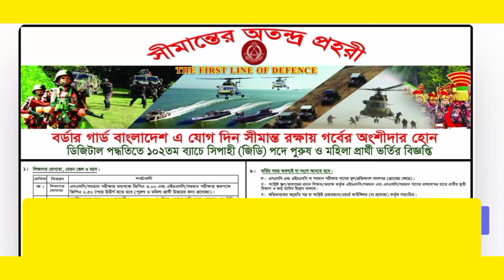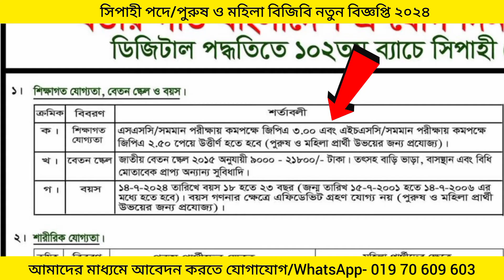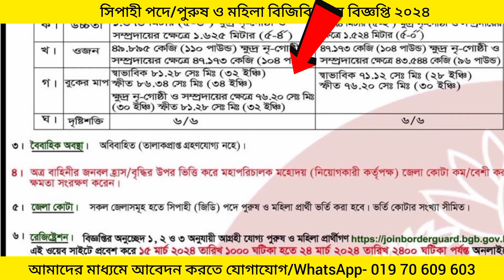বর্ডার গার্ড বাংলাদেশ বিজিবি সিপাহী (জিডি) পদে নিয়োগ বিজ্ঞপ্তি ২০২৪/BGB Job Circular 2024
আবেদন শুরু- running - 24 march  2024

আবেদন ফিঃ100, 200,300 টাকা

Address- Gazipur, Dhaka.